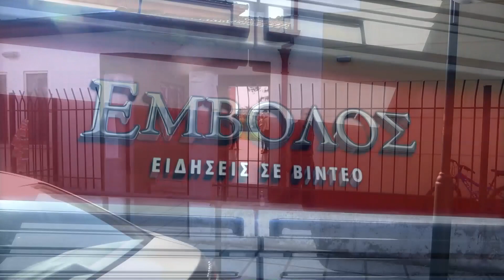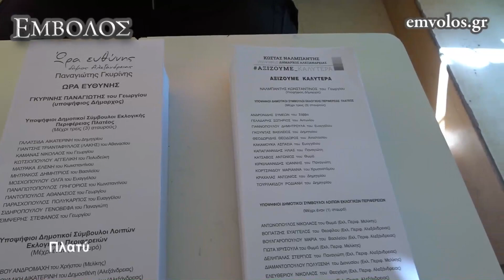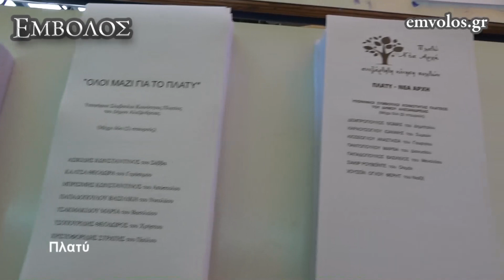Πλατύ: Εκλογες 2019 - Δηλώσεις